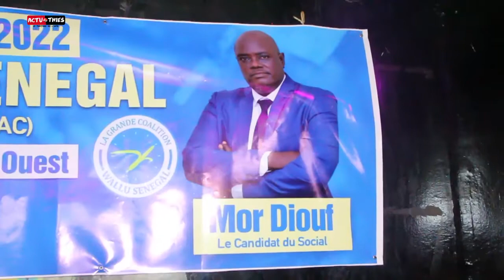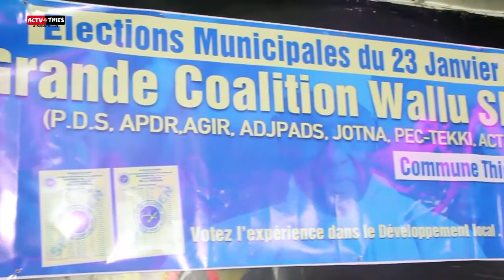# La coalition Wallu Sénégal investit Mor Diouf pour la commune Thiès-ouest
Politique : La coalition WALLU Sénégal investit Mor Diouf pour la commune Thiès-ouest

Pour les élections locales de 2022, la coalition WALLU Sénégal  désigne Mor Diouf  candidat tête de liste proportionnelle pour la commune de Thiès-Ouest. Un point de presse a été tenu par la grande coalition pour la présentation de leurs différents candidats.

S’adressant à l’auditoire, la tête de liste proportionnelle de WALLU Sénégal affirme : « il est prévu dans notre programme de prendre en charge les besoins vitaux de la population de Thiès-Ouest et de réhabiliter les bassins laissés en rade. On mettra également en valeur l’éducation qui constitue un secteur important. Nous avons un programme excellent pour entretenir les handicapés de Thiès. Nous travaillerons également pour l'environnement et le cadre de vie  ». a-t-il dit

Khady Ndiaye Kebe